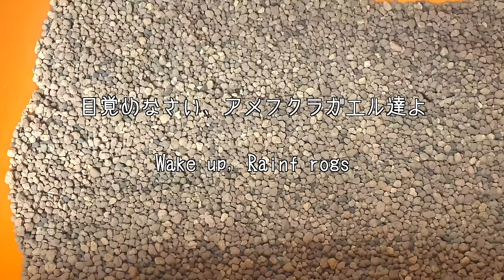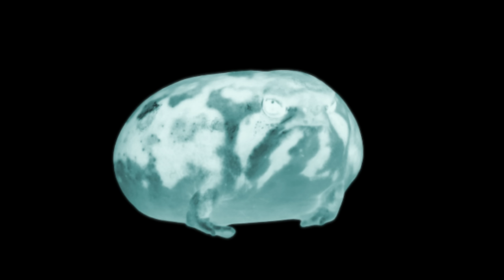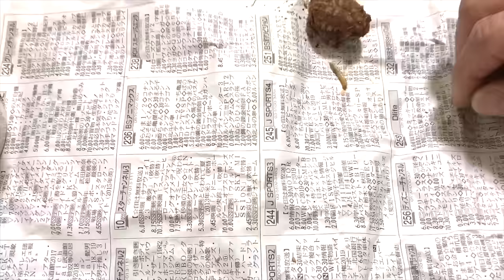Rain frogs, wake up. Cute assortment 🎁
How to keep a common rain frog English edition